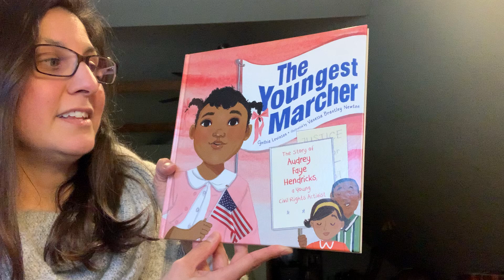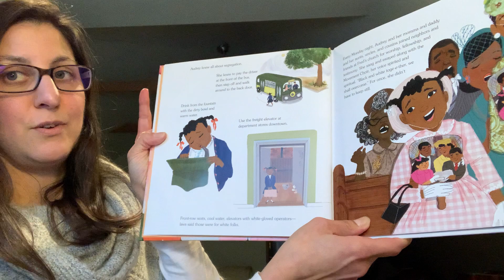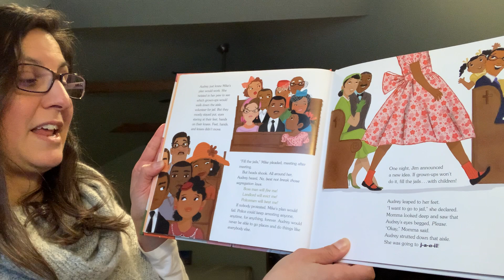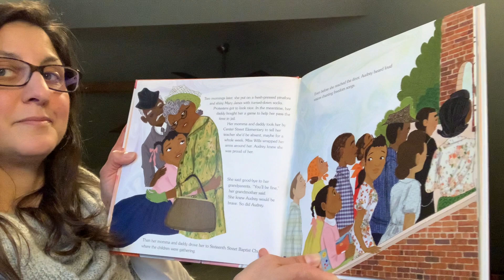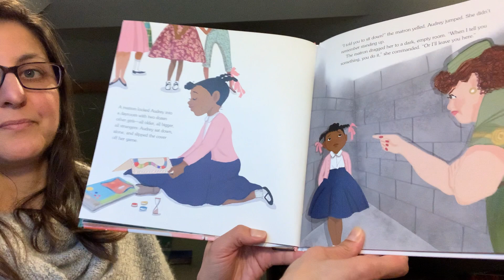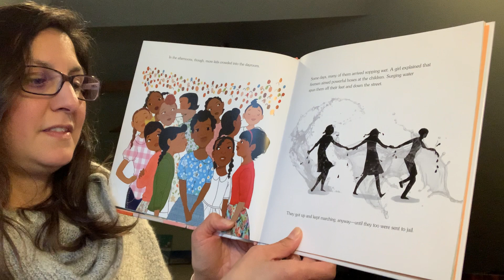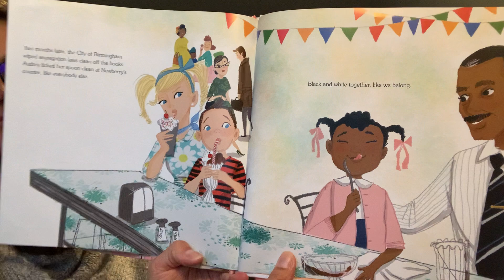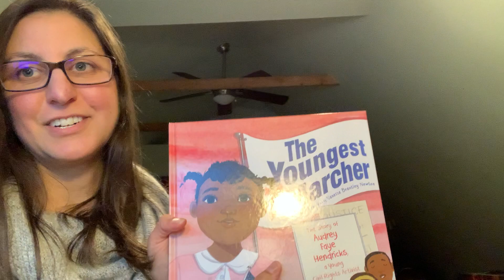Book: The Youngest Marcher; Reader: Kara Kaikini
Book: The Youngest Marcher, written by Cynthia Levinson, illustrated by
Vanessa Brantley-Newton
 Read by: Kara Kaikini. Kara lives in Freeport with her husband, two kids ages
9 and 6, and almost 1 year old puppy. Kara loves children’s literature, and is a
supporter of the arts and an advocate for civil rights.